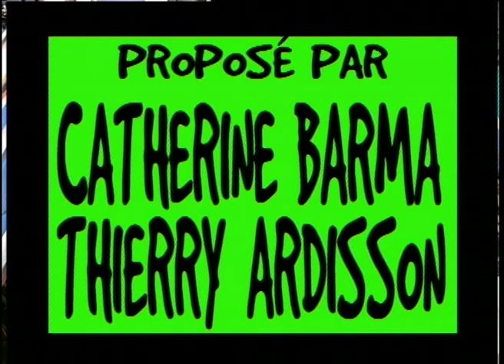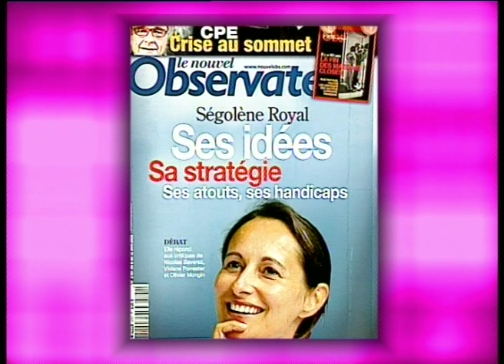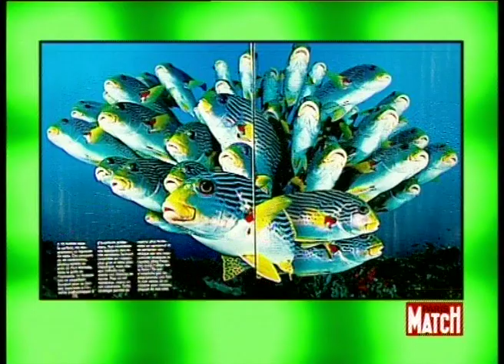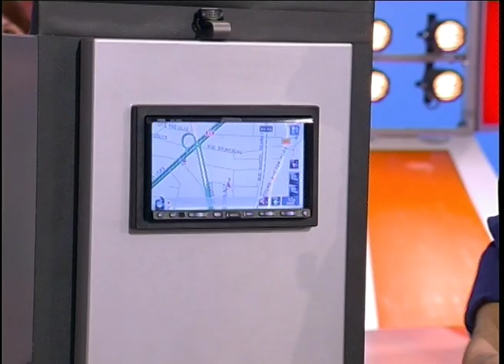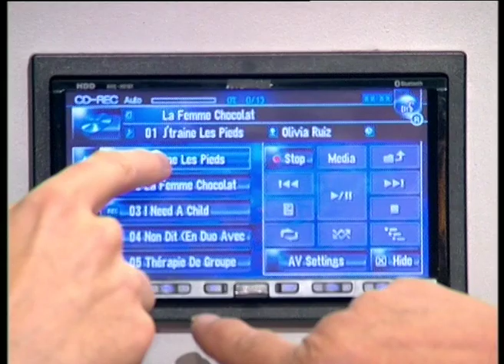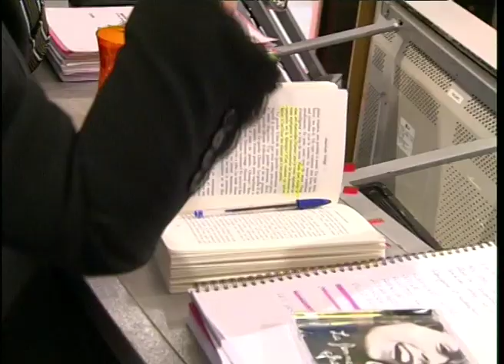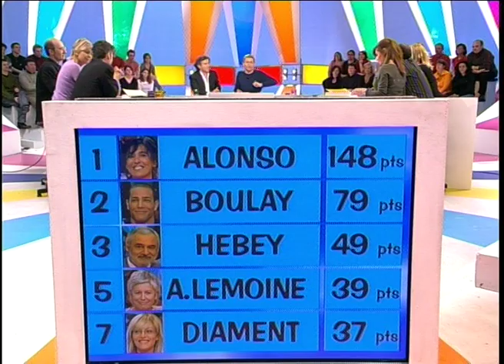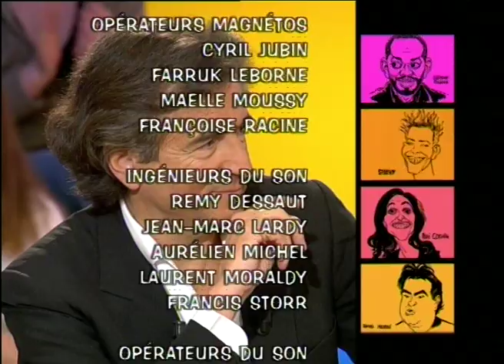Bernard Henri Levy, Olivia Ruiz, Grève de la faim pour un député - 06/04/2006